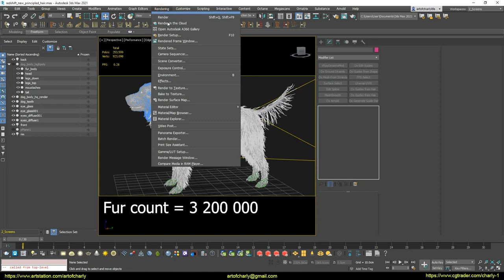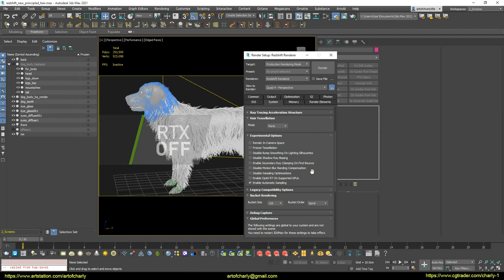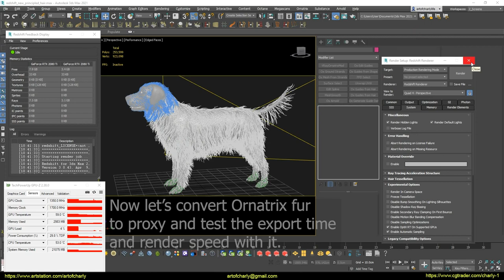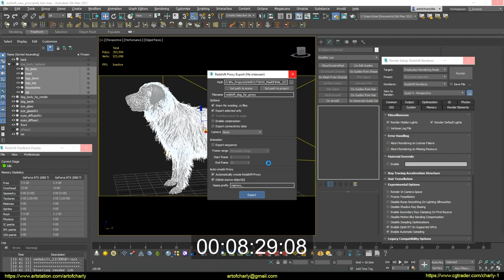Redshift 3.0.43. RTX ON faster x2.8 times! - RS Principled Hair render test on 2x2080ti+NVLink.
In this video, I'm showing a render-test of the new Redshift 3.0.43 on my dog project.

The increase in speed on this scene: in one test - x1.7, and in the other x2.8 !!! And this is awesome!

Since with the last test with the scorpion girl - I was a little upset, I was doing different tests all weekend - and threw them here on the forum

Ignore the bare ears and gray material of the object. I didn't spend time setting up the material, I just assigned it, quickly changed some parameters and that's it ... I didn't set a goal to recreate all the materials of my dog from this project

The purpose of this video is to show RTX ON / OFF speed

During the tests, I came to the conclusion that RTX ON still needs to be improved in Redshift and not all tests are successful. We are already discussing these points with NVidia and the Redshift Team. I think that in subsequent releases, the situation will improve on those scenes that did not show acceleration ...

Perhaps the reason for the slowdown in RTX ON in previous tests was the choice of the Hilbert method + increasing the bucket size to 256 ... I don't know. We need to check ... But here I left the default method - Spiral and bucket = 128 and it got a strong acceleration ... In general, I still need to communicate with the Redshift and NVIDIA developers, including =)

In the meantime, I want to share with you the good news and this video. There is a very good increase in this scene and the RTX ON technology has shown itself in all its glory =)

First, I tested the scene with Ornatrix Fur - without collapsing and baking the modifier stack.

Total wool - 3 million 200 thousand

Since the stack was not collapsed, PreCache was quite long - 14 minutes. But the render itself with RTX ON - pleased me =)

RTX OFF = 34 min
RTX ON = 20 min

Speed increase by 1.7 times.

We must also remember that Redshift slightly improved this version and apparently - my tests and scenes on the forum - helped with this =)

It was here that Optix 7.2, which was added to the new NVidia Studio drivers, showed its power of rendering. It is on hair and wool that Nvidia talked about in their articles about it.

In the test, I used NVIDIA Studio 461.92 drivers.

Next, knowing that PreCache is long, I decided to convert all the wool to RS Proxy. I usually do this in my projects, as the render speed increases significantly. I advise the same thing in the lessons =)

As a result, PreCache was only 17 seconds, and the render, as expected, became much faster.

RTX OFF = 19 min 44 sec
RTX ON = 7 min 14 sec

Speed increase 2.7 times!

Considering the fact that I also converted to proxy:

RTX OFF 1.7x faster
RTX ON 2.8x faster!

Here I am convinced that NVIDIA GPUs when combined with Studio drivers, provide a high level of performance and capabilities for the most demanding graphics applications. Find out what benefits NVIDIA GPU acceleration provides for your favorite applications by following this

This video is not intended to humiliate other renders. I have already repeated this 100 times and will repeat it again. I'm just interested in checking the performance of different renders in different situations - on my video cards. And it is with my projects. Since I often do hair, this is my main occupation - I show such projects. They are very resource-intensive. As you can see, this scene has consumed almost all 11GB, but thanks to NVLink and "OOC" technologies, it is rendered without problems on the GPU.

And yet - I have no goal of comparing renders. I do not like to do this, because I believe that everyone is good in their own way and each has its own advantages, and I never pay attention to the disadvantages.

Therefore, I record a series of videos - not just comparisons of each of them, but separate tests of each render on certain scenes.

If you find my videos USEFUL, you can express THANKS by supporting me on Boosty - for this you will receive a lot of exclusive material, which includes early video WIPs, ad-free lessons, model discounts, and many what is interesting.